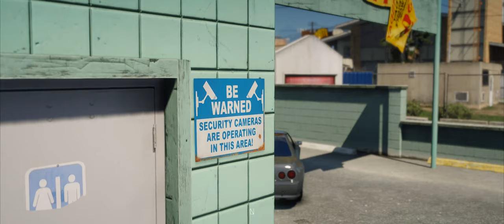GTA 5 | LS Car Scene | LN's Elegy Retro Custom (HD)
🎧Music🎧

Chaøs - You

Once I have received your message and determined you are the proper owner of this content I will have it removed, no drama at all. This channel is for fun and is my hobby🖤